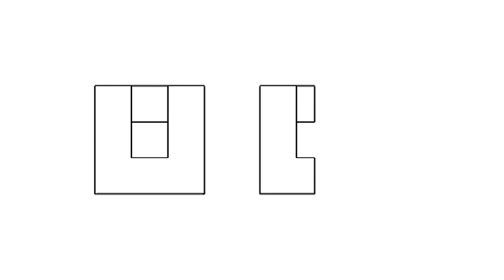全華圖學128頁第01題/剖視圖-剖視圖解答